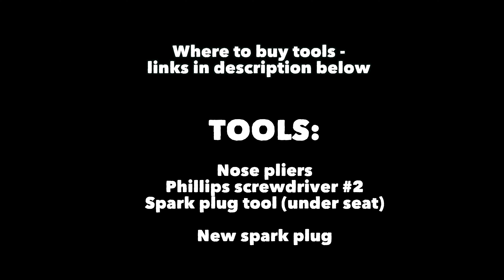Vespa LX Spark Plug Replacement Tutorial | Mitch's Scooter Stuff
In this video I am showing you how to replace spark plug on Vespa LX / LXV scooter.

Tools I used in this video:
Phillips screwdriver #2
Spark plug tool (under seat)